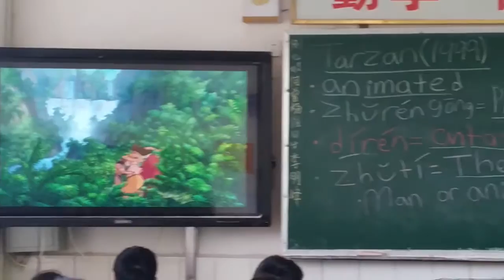Life in China:May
Interested in living in China? Here's how things went with my life in China during June 2016.